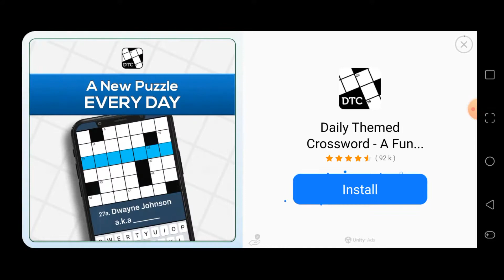new game cat real life sim